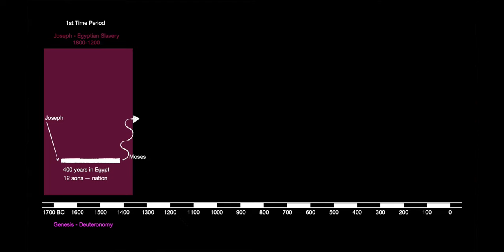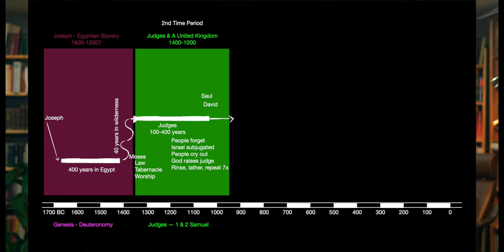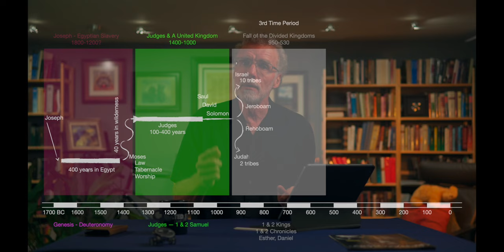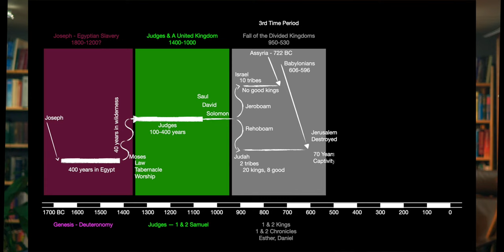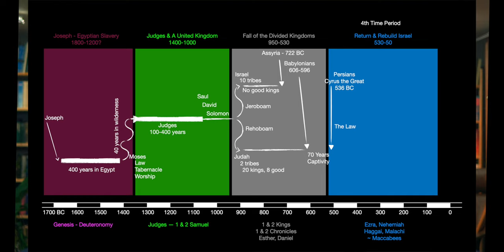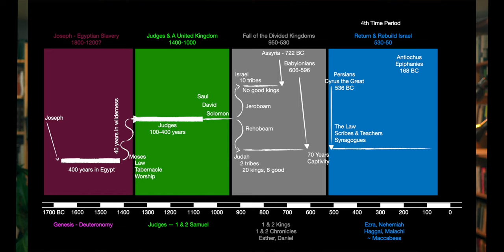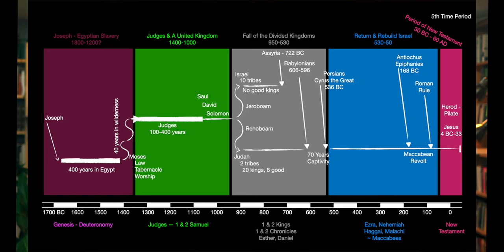Can I Explain the Big Picture Story of the Bible in 20 Minutes?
A light-speed tour of the Bible's history. From Genesis to the New Testament. This is a big-picture perspective of the story of the entire biblical historical account. Hopefully it will allow you to see how all the bits and bobs of the Bible fit together.

Chapter Marks:
00:00 Intro to the video
00:40 About TheCaffeinatedBible
01:04 Context is Key
02:50 1st Time Period: Joseph & the Egyptian Captivity
06:29 2nd Time Period: Judges and the United Kingdom
08:38 3rd Time Period: The Fall of the Divided Kingdoms
09:10 Geographical Significance for Understanding Israel's History
15:25: 4th Time Period: The Return and Rebuilding Israel
02:50 5th Time Period: New Testament Era